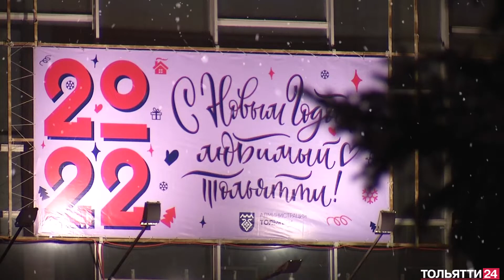Тольятти готовится к празднику («Новости Тольятти» 16.12.2021)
Искать поводы для хорошего настроения не нужно! Повод есть - приближающийся Новый год! Тольяттинцы уже вовсю украшают  свои квартиры и  дома. На улицах и площадях  города тоже загорелась яркая иллюминация. В некоторых местах появились новые новогодние фигуры. Наша съемочная группа проехала по городу и посмотрела, как в преддверии праздника преображается Тольятти.